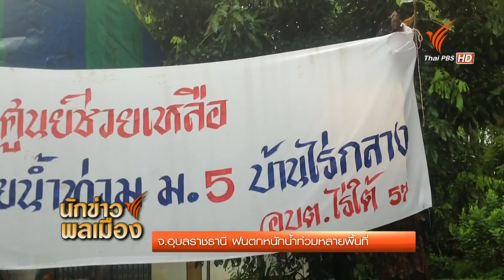บ้านฉันวันนี้ คนร่อนแร่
บ้านฉันวันนี้ คนร่อนแร่ ระนอง วันที่ 1 ส.ค.57